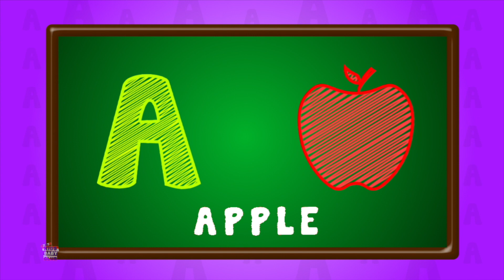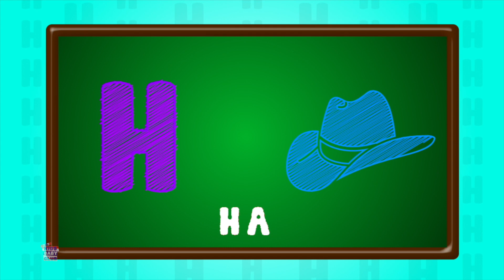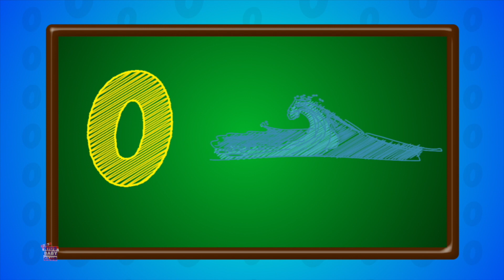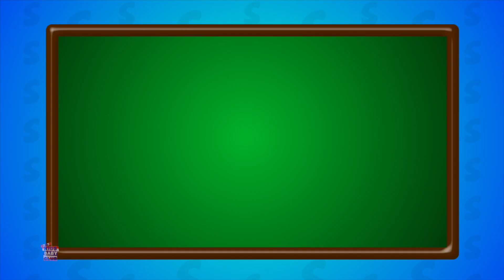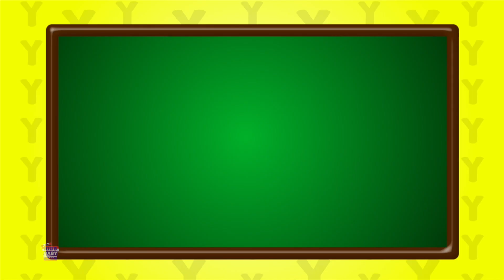Canzone Delle Forme e Altro Ancora Video per Bambini Della Scuola Materna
Kids Baby Club Italiano ti porta il migliore animato canzoni dei cartoni animati per bambini e neonati con animazione e musica creative per imparare e cantare insieme.

for amore Children’s Nursery Rhymes & Kids Videos